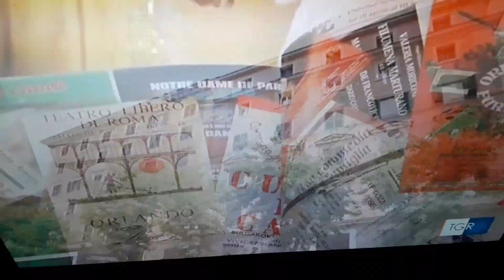Bice Minori sarta degli artisti